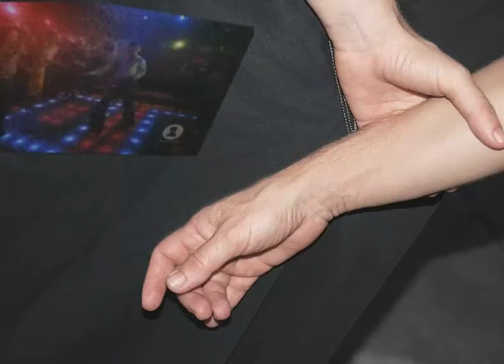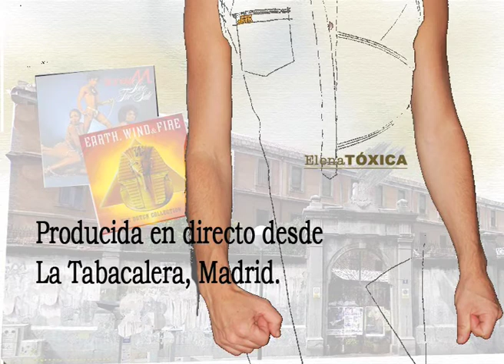Versiones de la masculinidad femenina: marimacho (Gloria)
El proyecto reconstruye a través de diversas performances creadas por Elena Tóxica, una mujer lesbiana, una personal versión de la masculinidad femenina. Las acciones se realizan en espacios urbanos abandonados o industriales, desde los que se realiza streamming para proponer al público su asistencia por Internet. En el espacio físico donde la acción se realiza sólo acuden mediadores con la performance propiamente. De cada evento sólo permanecen archivos creados en Internet con licencia CC. Se ofrecen al público en You Tube y no existe obra final, todo es proceso de creación. Las performances invitan a mujeres de origen diverso, coincidiendo generacionalmente con Elena Tóxica (en torno a la educación recibida sobre los masculino en los 70s y 80s en EspaÒa) a hablar mediante entrevistas personales e interviniendo también en performances que añaden esta invitación al título de la sesión, a describir su experiencia personal sobre la masculinidad femenina.
Esta quinta sesión se produjo en directo por stream a través del canal de Toxic Lesbian y produciendo vídeos de corta duración subidos en tiempo real al canal de You Tube de Elena Tóxica. Previamente se realizó una entrevista con Gloria, el quinto retrato de la serie, así como una pieza que sería empleada para la sesión de stream en directo. lista de reproducción LesTESTÖ. Para esta sesión se eligió el espacio de La Tabacalera, Madrid, en primer lugar por ser su interior coincidente con los lugares definidos para la serie (espacios urbanos, abandonados o industriales) y en segundo lugar por tratarse de un espacio de definición social y artística. La pieza aquí mostrada recoge un montaje del stream en directo realizado a través del canal de Toxic Lesbian el mismo dÌa de marzo, de fragmentos de la entrevista realizada, de las piezas creadas por Elena Tóxica, y finalmente de la propia serie en el canal de You Tube